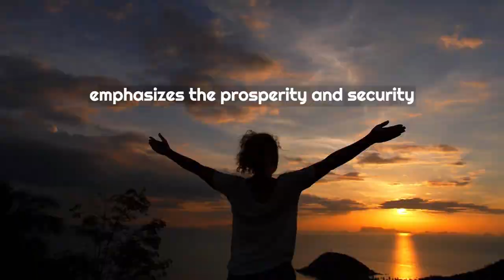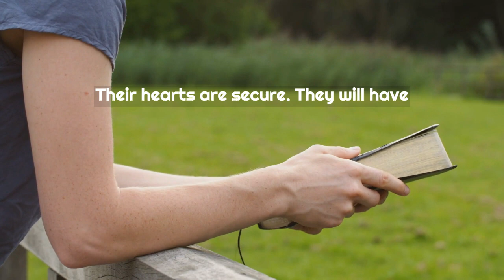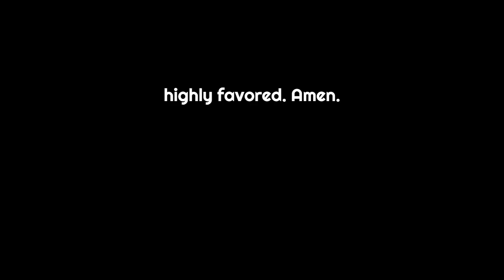Psalm 112- Bless Me Oh Lord My Soul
Psalm 112 is a prayer protection and security in prosperity for those who fear the Lord. It emphasizes the prosperity, protection and security that come from living in alignment with God. Join us in delving into this scripture prayer over your life.
Prayer for Prosperity and Abundance
Prayer for Blessings
Prayer for breakthrough
Prayer for protection
Blessing Prayer
Blessing prayer for home

Bless me Oh Lord My Soul